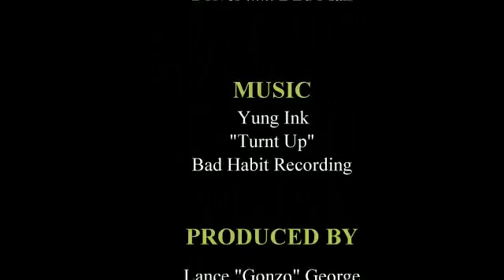Why Run? (Bad Habit Production)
Title: Why Run?
Its a norm in our St Lucian culture to run as soon as the person/(s) we are engaged with does so, without knowing the reason why. This video justifies the action and disadvantages of not doing so.

Production: Bad Habit Pro.
Directed by: Lance George
Origin: St Lucia W.I.